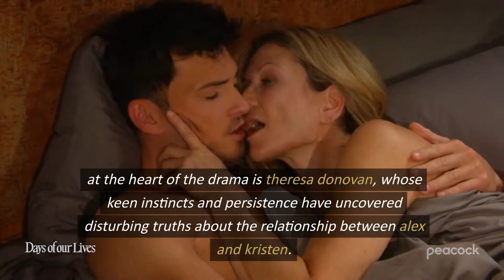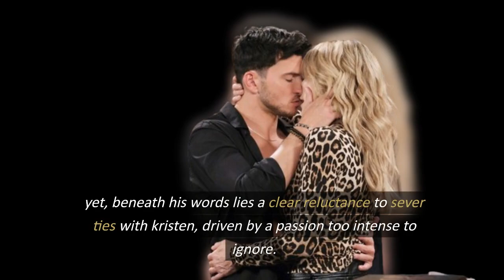Days of Our Lives Preview Promo for the week of May 27-31